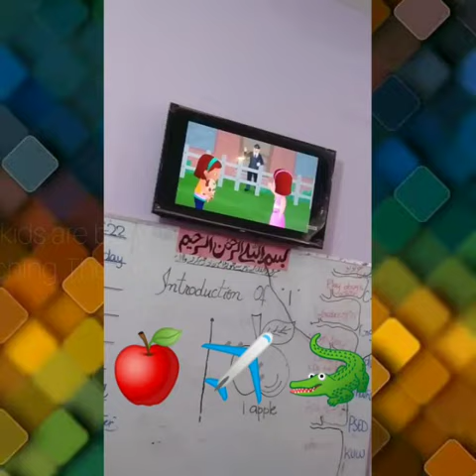Story time Class-PG